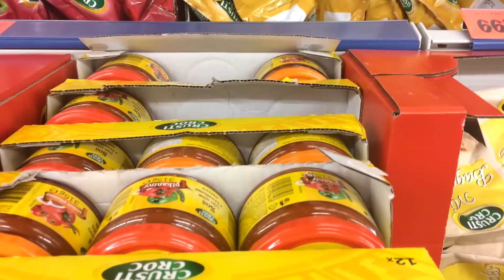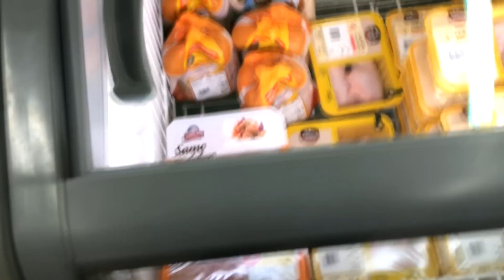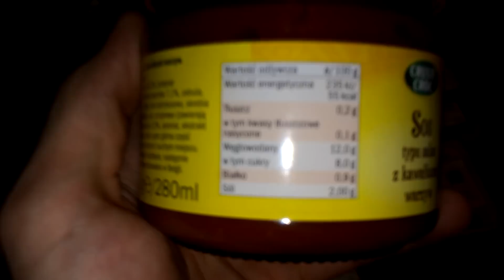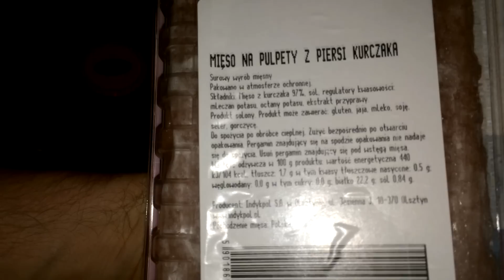Rekord wyciskania, zakupy, plaża, zwycięzca rabatu | VLOG 04.04.2016r